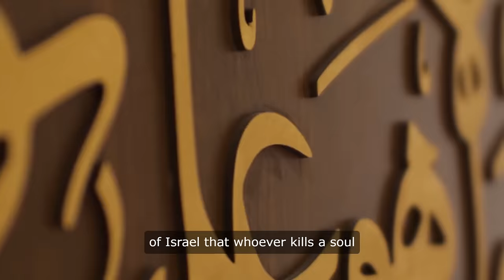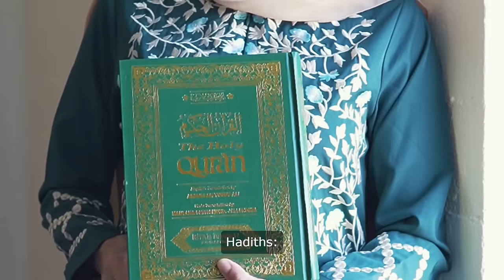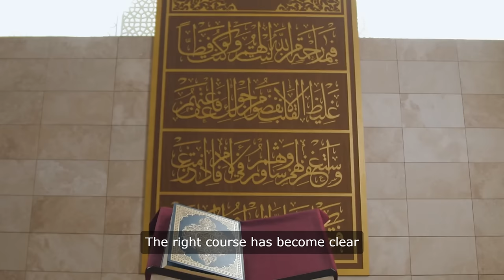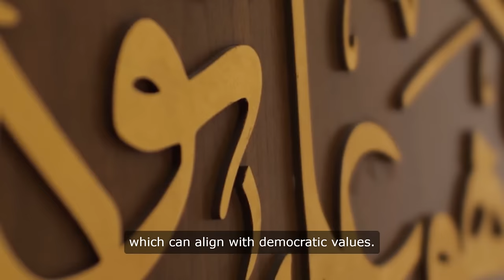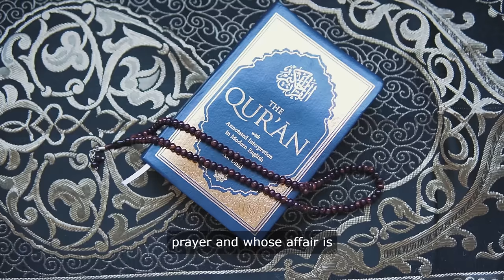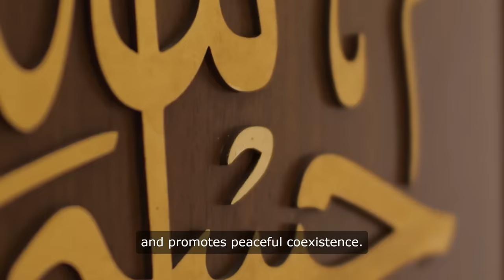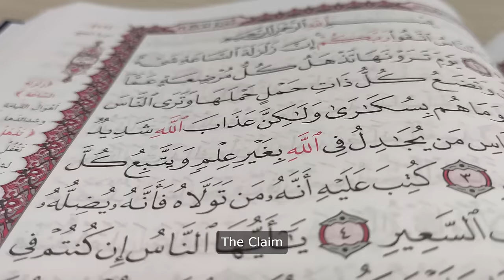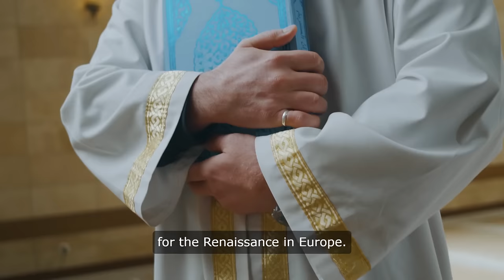Unveiling Islam: Dispelling Myths and Understanding the Faith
Islam, often misunderstood and misrepresented, is a faith rooted in peace, justice, and coexistence. In this comprehensive article, we address common criticisms with insights from the Quran, Hadiths, and real-world examples. Join us in exploring the true essence of Islam and dispelling prevalent myths to foster greater understanding and harmony